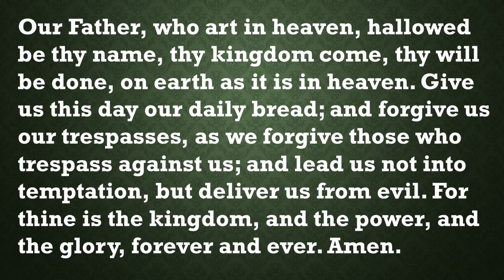Our Daily Devotion September 8, 2023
Our Daily Devotion for September 8, 2023.  Reading by Duane Roelfs.